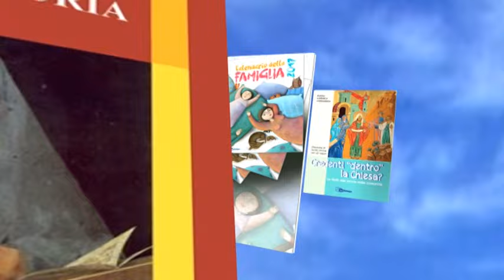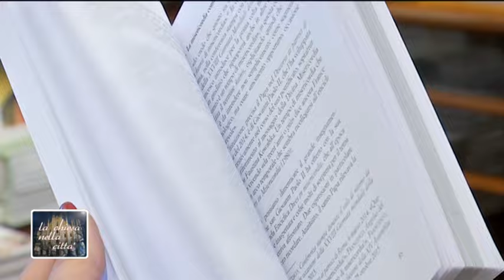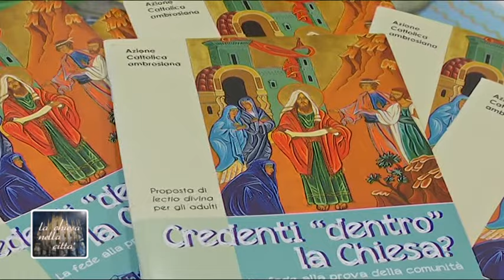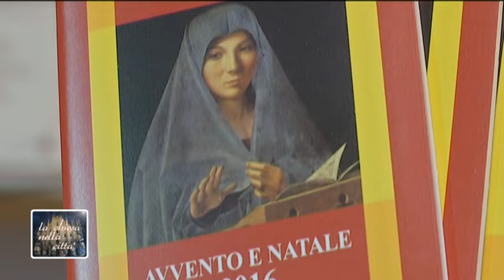Libreria dell'Arcivescovado - i libri di OGGI